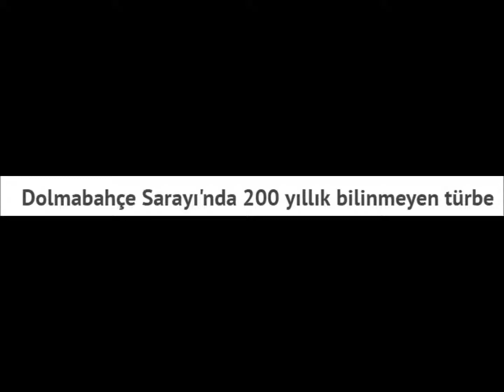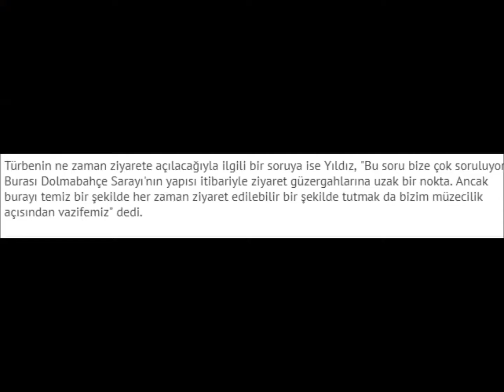Dolmabahçe Sarayı'nda 200 yıllık bilinmeyen türbe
Dolmabahçe Sarayı'nda Osmanlı padişahları 1. Mahmut ve 2. Mahmut'un eşleri ve 11 aylık bir bebeğin de bulunduğu türbe ilk kez görüntülendi.